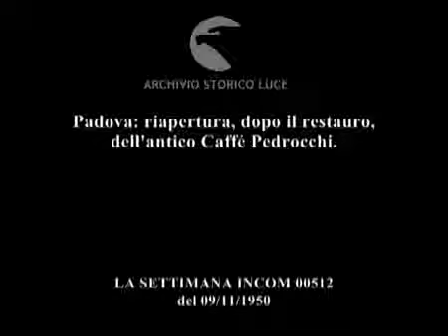E' rinato il caffè Pedrocchi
Video ricerca su youtube